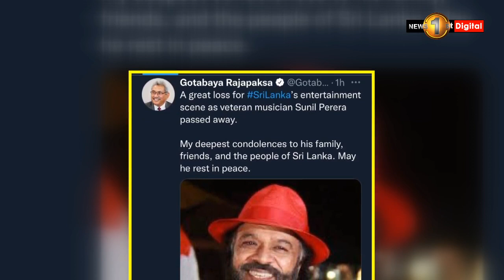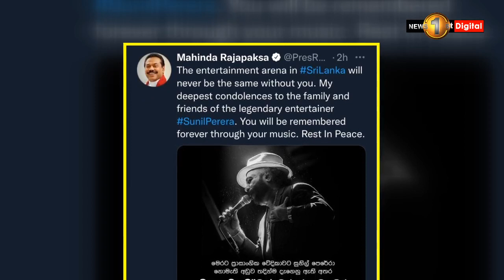ප්‍රවීණ ගායක සුනිල් පෙරේරා කලාකරුවාණනි, ඔබට මොක් සුව..! | Tribute to Sunil Perera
කණ්ඩායම් සංගීත ක්ෂේත්‍රයේ හඬ පෞරුෂය ජිප්සීස් නායක, ප්‍රවීණ ගායක සුනිල් පෙරේරා  කලාකරුවාණනි, ඔබට මොක් සුව..!